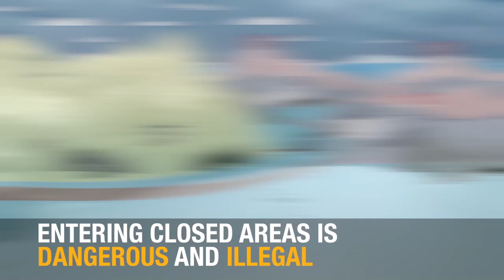Ski touring Rogers Pass - Winter Permit System - Glacier National Park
Planning to ski in Rogers Pass, Glacier National Park, BC? Your Winter Permit keeps you out of the line of fire. The Winter Permit System is in effect from November to April annually. Learn it. Get your Winter Permit.

Please visit pc.gc.ca/skirogers for more information.